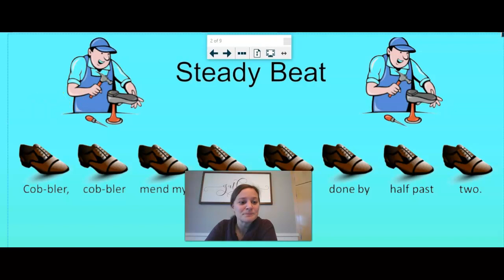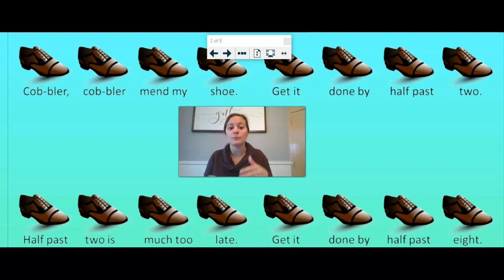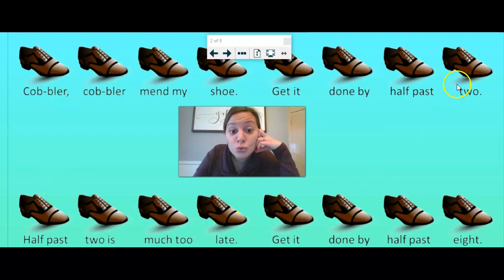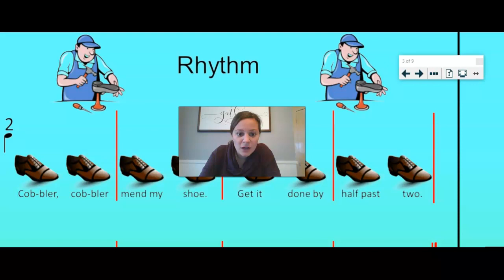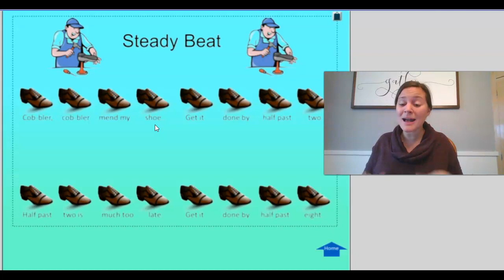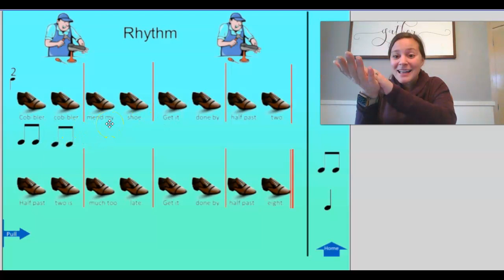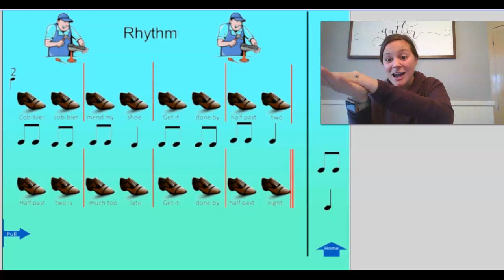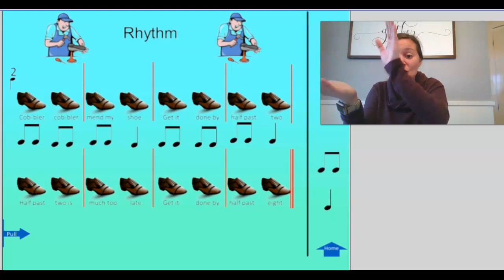Cobbler Cobbler part 1